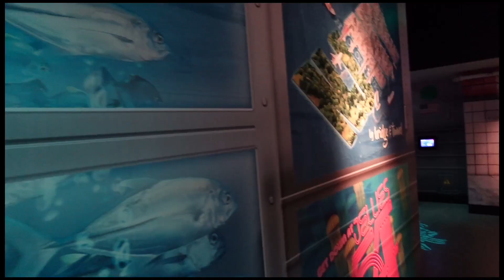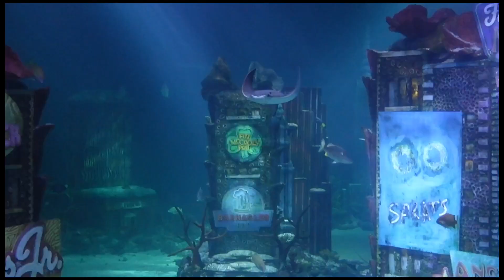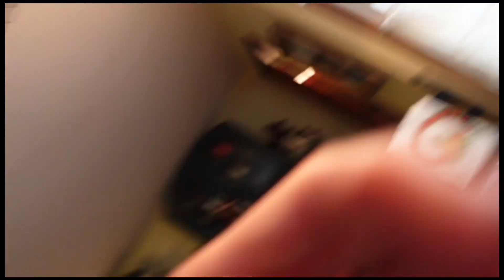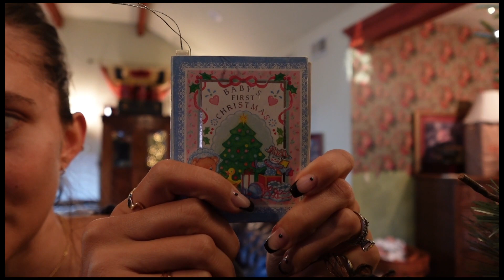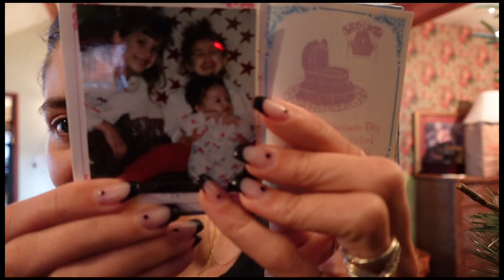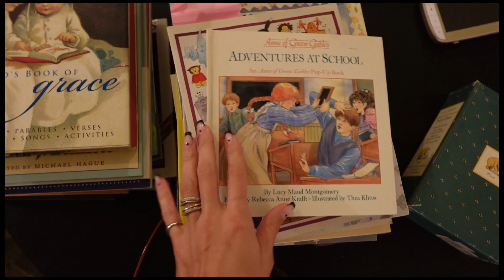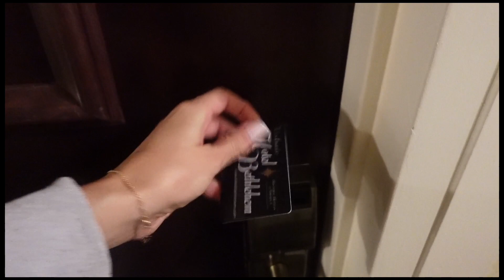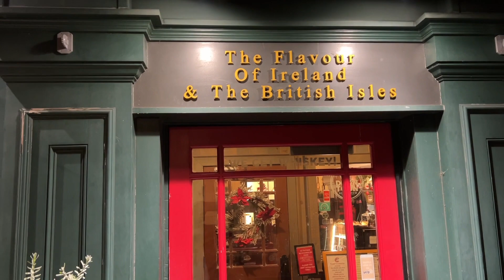Weekly Vlog // Wedding wknd & December Things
My best friends wedding, weekend kid free, holiday ish and my first attempt at YouTube lol